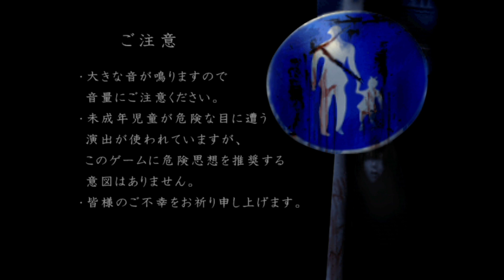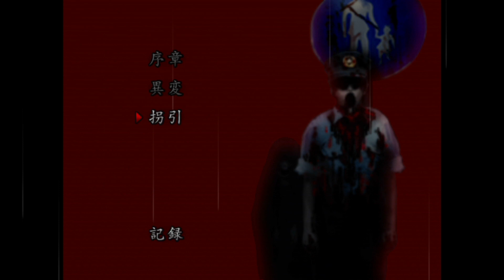まだまだ暑いので【つぐのひ】をプレイして涼しくなりたい…。 第２夜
人が霊物の領域へ侵入する行為は罪となる。

2023年 8月 10日 任天堂Switchで配信。日常侵食リアルホラー 『つぐのひ』をプレイしました。
日常が徐々に恐怖に侵食されていくホラーゲームです。
操作は簡単、「歩くだけ」。

ぜひ家族団らんに…。